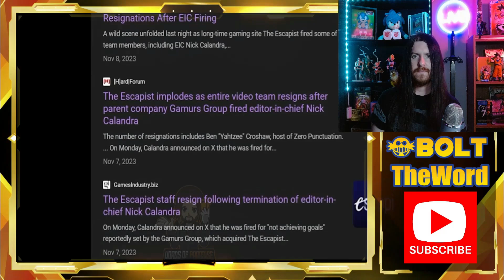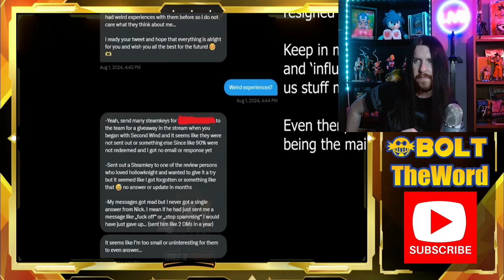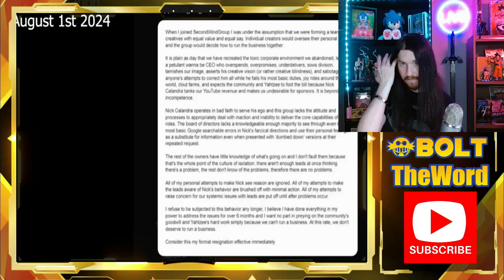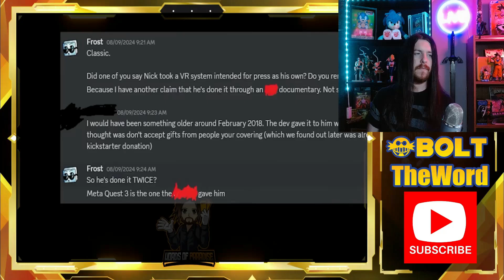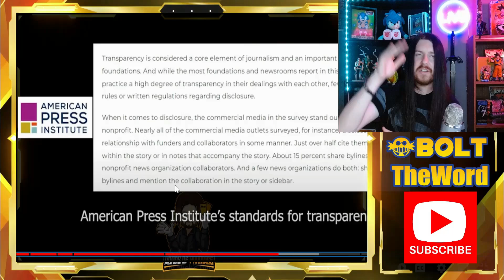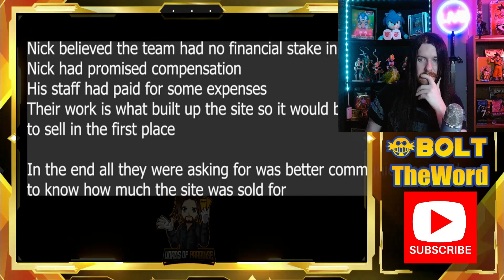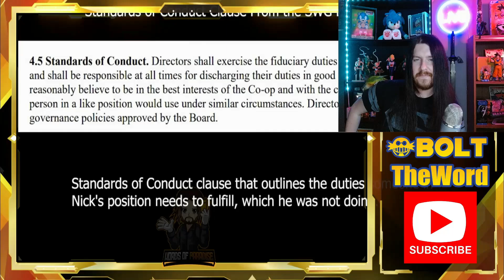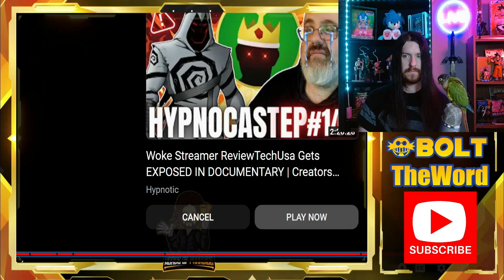My Problems With Nick Calandra - REACTION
We all have known for some time that Nick Calandra and @SecondWindGroup was an ideological nut on the wrong side of gamergate 2.0. But this video shows a whole new, and somehow even WORSE side.